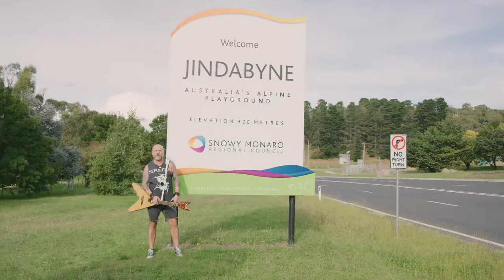This is Just a Tribute's Dave Eastgate Snowy Mountains holiday tips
Comedian Dave Eastgate heads to Jindabyne over the Easter Long Weekend (16 - 17April 2022) for two days and nights of classic hits by internationally renowned cover bands. The weekend of performances are set to the backdrop of the sublime Snowy Mountains.

On this channel, you’ll find plenty of useful tips on where to stay, what to see, where to eat and things to do in New South Wales. Discover people, places, and experiences that will energise you, inspire you, and make you feel alive.

Connect with Visit NSW and join the conversation Facebook